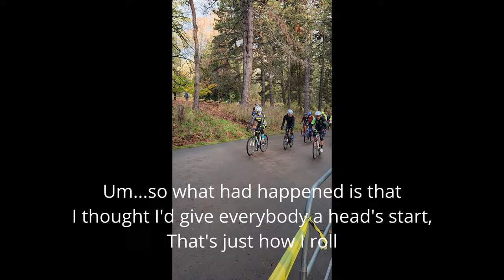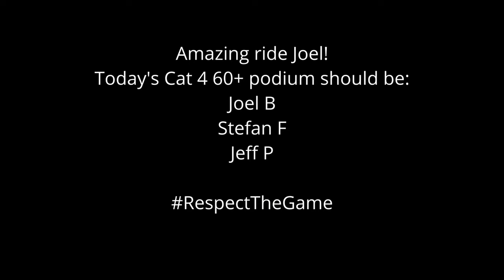MFG Cyclocross Woodland Park 2023 Season Finale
MFG Cyclocross race #6 2023 season finale
This was at Woodland Park in Seattle and is a legend.
I had a stacked field, race really hard and finished 8th. I'm not sure I could have really done anything differently, 7 guys were just faster today.

Joel somehow beat the sandbagger for the win which is pretty impressive.
Jeff P got the season win which he deserved with Jay in 2nd.